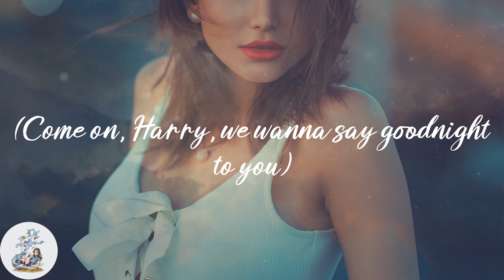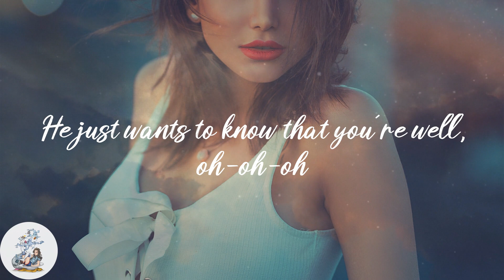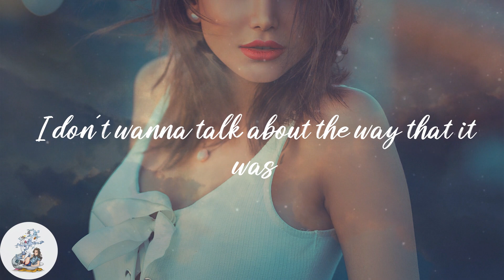Harry Styles - As It Was (Lyrics)